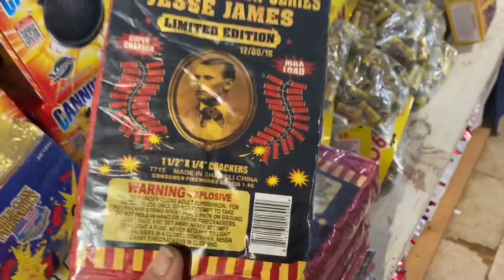The Great Outdoors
This is hyperbole. This is not news. Nothing I say should be taken seriously. I am not an expert. Do not try this at home.

This video is based on hyperbole. Nothing posted on this channel should be considered news or valuable information ever. This is strictly comedy with no base in reality as determined by YouTube.

 Hats and More
FountainArtStudio.com

$RedStepStacker